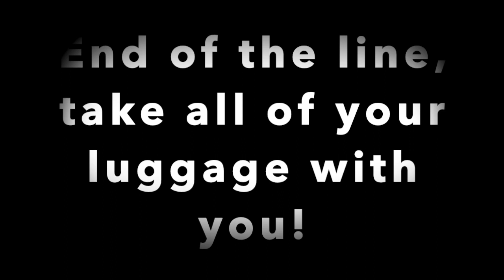East London Community Band (ELCB) Members corner: Bob's Model Trains!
East London Community Band's (ELCB) Members Corner presents Bob's Model train set!

As part of our continued online activities, each week we showcase something (non musical) that our awesome members have been working on or want to share.
Apologies, but Bob's original had the Thomas and Friend's theme playing over it, but YouTube has removed that due to copyright. :(